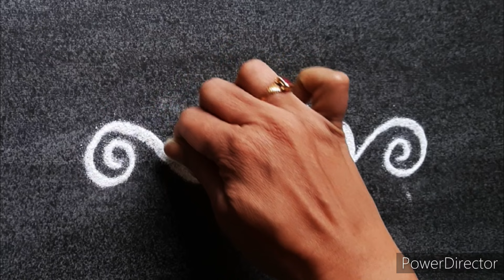beautiful border rangoli design/daily border muggulu/door rangoli